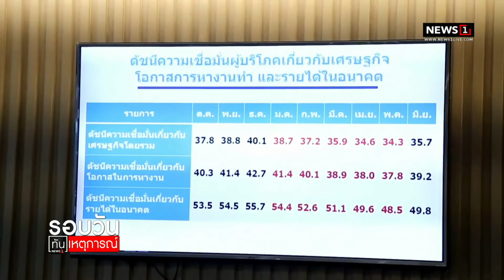เชื่อมั่นผู้บริโภคฟื้นครั้งแรกรอบ 6 เดือน : รอบวันทันเหตุการณ์ 12.30 น./ วันที่ 8 ก.ค.65